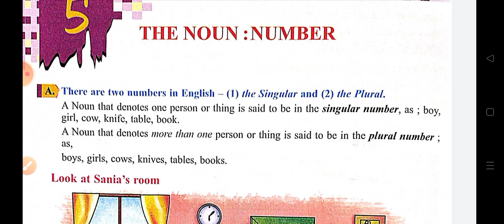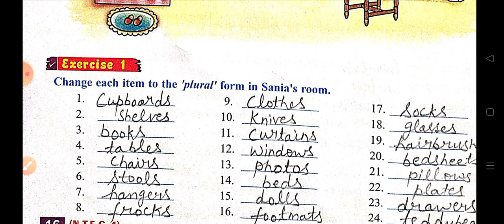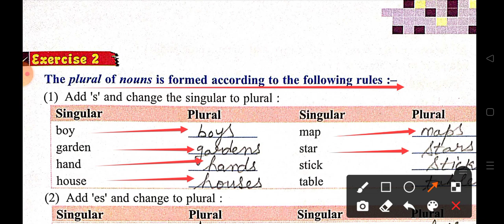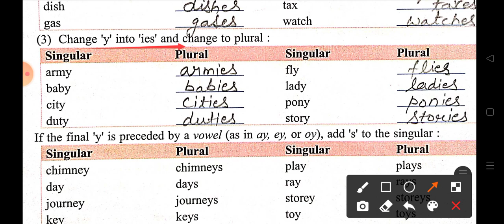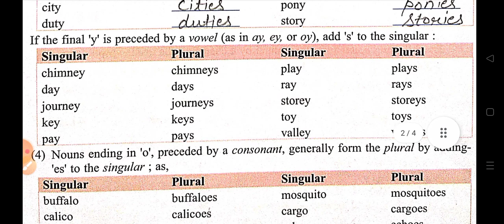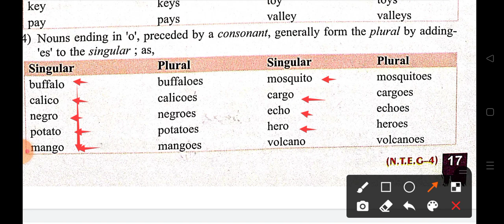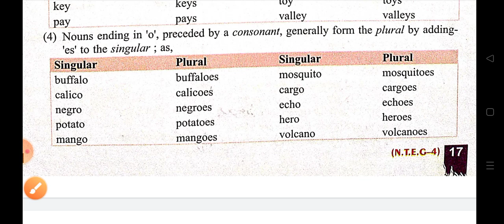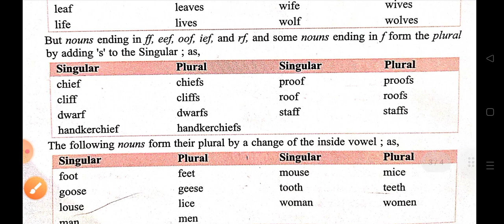The Noun : Number